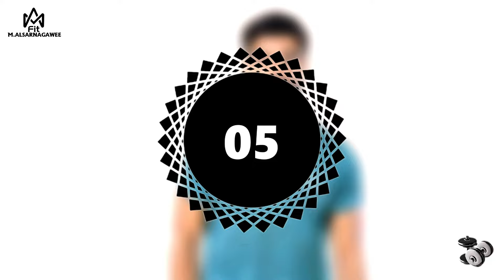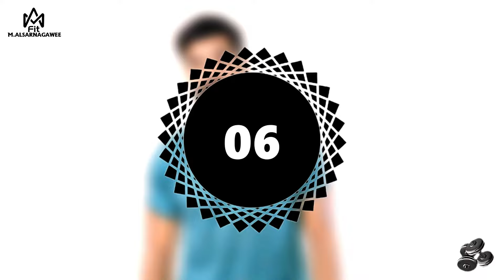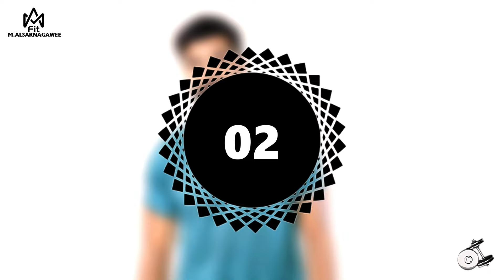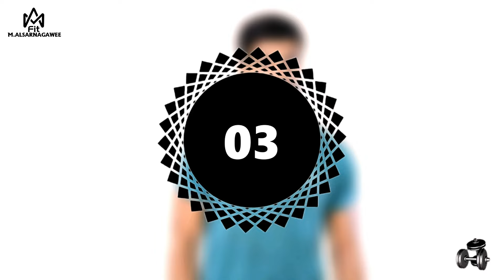شد ورفع ترهلات الصدر في 7 ايام بدون اثقال || تحدي الاسبوع في 600 ثانية || تمارين جديدة وفعالة 100%